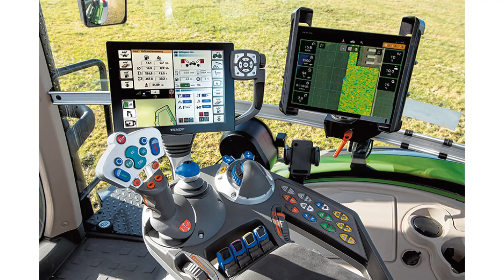Idén egy drón is segítheti a mezőgazdsaági tevékenységet a Csukásban